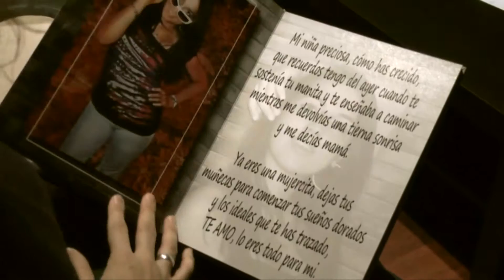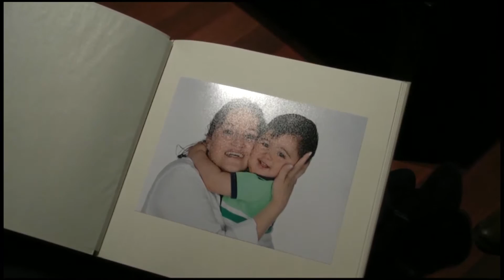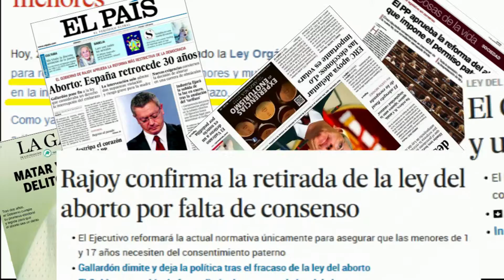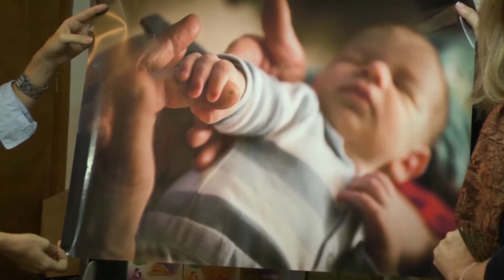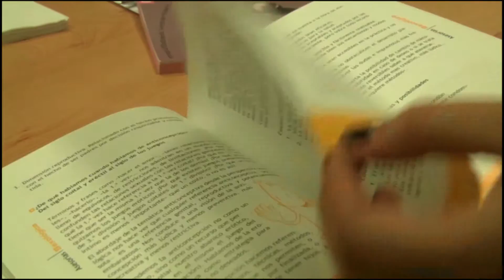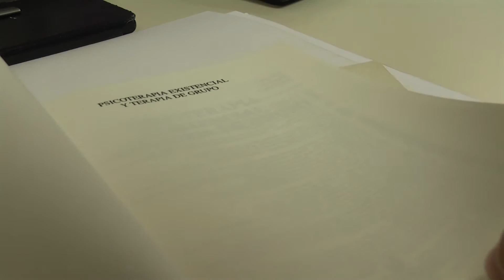Mamá estoy embarazada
Una de cada cinco jóvenes no usa métodos anticonceptivos. Es la conclusión a la que llega un reciente estudio realizado por una importante multinacional farmacéutica. Como consecuencia de ello, 3.000 menores de 17 años dan a luz al año en nuestro país. Ante estos datos nos preguntamos si es adecuada la educación sexual en los jóvenes.
Reportaje elaborado por Cristina Burillo, Miriam Gallego, Bárbara Gimeno, Sergio Montañés en el marco de la asignatura Proyecto de Comunicación Audiovisual de la Universidad de Zaragoza con los profesores Nuria Tejedo, José Antonio Gabelas y Ana Mancho.